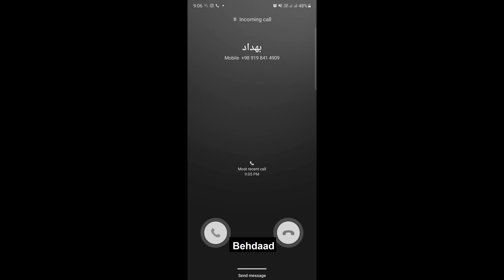Dense Fog - A Short Film | My Rode Reel 2021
Dense Fog - A Short Film
Written And Directed by: Ali Molla
Produced By: Kas Kalami & M.Sanei
Cast: Ali Fayazi / Soheil Mollasalehi
Music, Sound edit and Sound mixing: M.Sanei
Cinematography and Edit: Ali Molla
Colorist: Farbod Jalali
Still Phtographer and BTS: Hossein Zamani
AD: Kas Kalami
Line Producer: Soheil Mollasalehi
PA: Kamyar Sekhavatinejad
Special Thanks to: Ali Asghar Mollasalehi & Fariba Manouchehri
Hamidreza Arab